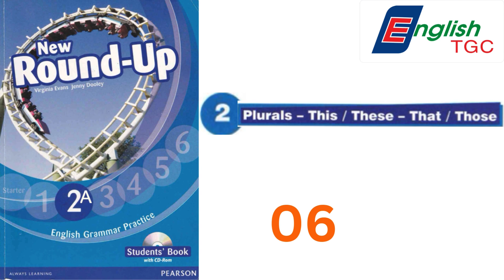New Round up 2 - Unit 2 - 06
Sách giúp hệ thống hoá văn phạm, dùng cho độ tuổi lớp 4,5